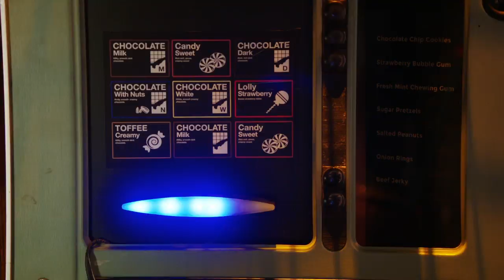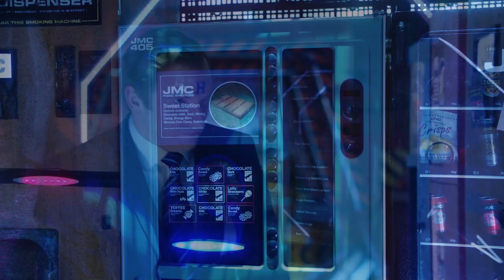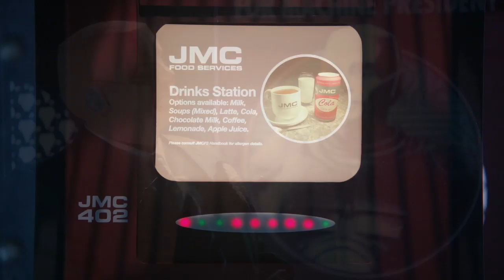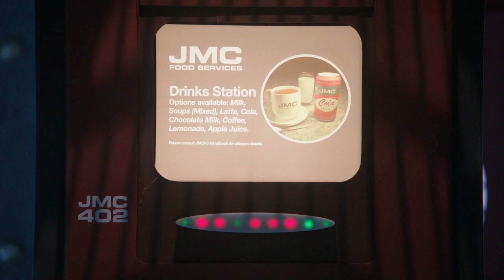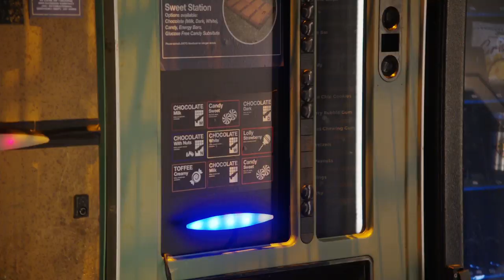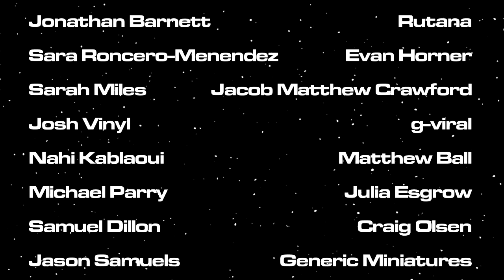RD Vlogs: Mechocracy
The problem with sentient vending machines.